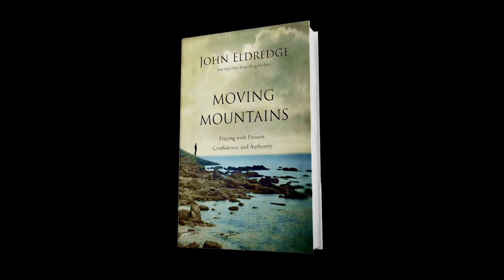Moving Mountains: Praying with Passion, Confidence & Authority / JOHN ELDREDGE PART 2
This month John Eldredge shares messages from his book "Moving Mountains: Praying with Passion, Confidence and Authority." John lays out the truth about how effective prayer works and debunks the myths that are keeping you from the successful prayer life that every Christian wants. If your prayers don't seem to be working, it might be time for a tune-up! Everything is more effective when you understand the way it works, even prayer.